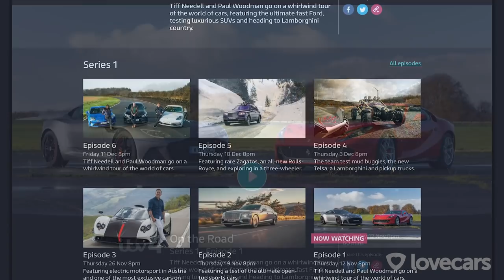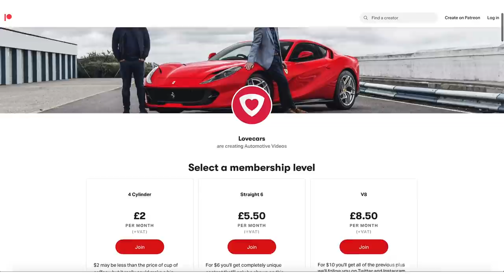Lovecars On the Road TV show. Every single car and everything you need to know!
In this special Tiff Talks, the guys go behind the scenes to look at the cars of the brand new ITV television show, Lovecars: On the Road.

News also on the international rights of the show and when you can expect to see it in your country. Plus, every single car, is listed together with some favourites from Tiff and Paul.